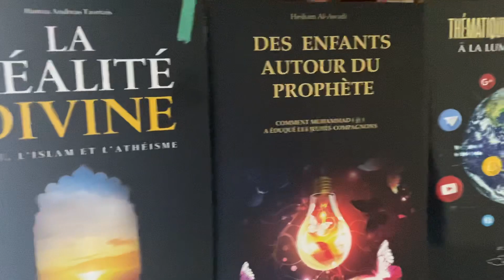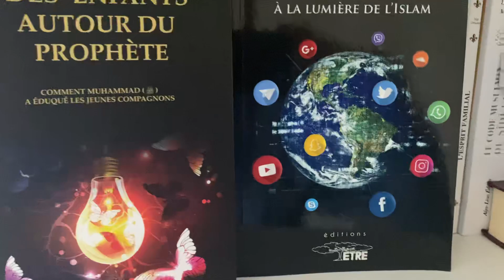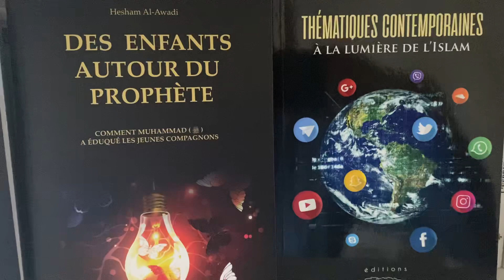Les conseils du libraire : Les nouveautés d’avril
Les dernières semaines ont été riches en nouveautés, découvrez 3 livres indispensables: @muslimcityed @editionsetre